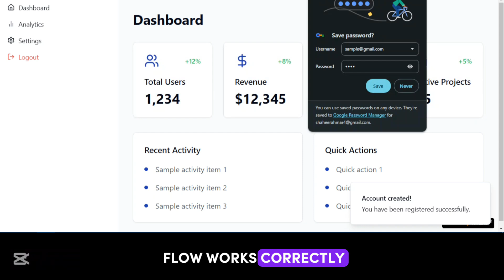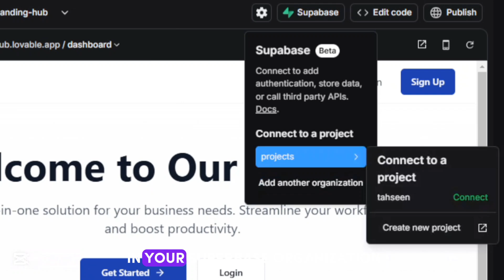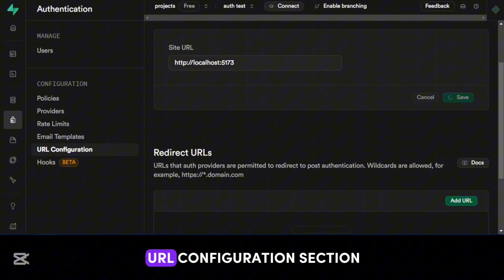Easiest way to add Supabase authentication in Lovable.dev!